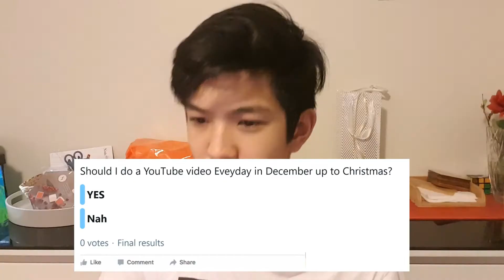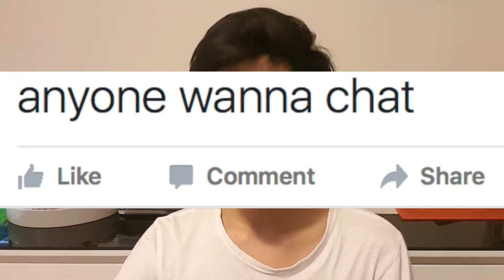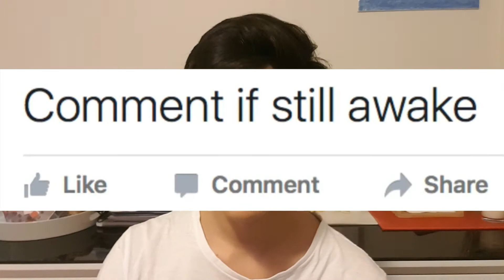THE CRINGIEST VIDEO YOU WILL EVER SEE!!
OMG I CANT BELIEVE IT, THIS HAS GOT TO BE THE CRINGIEST VIDEO EVER! - Honestly, the amount of Cringe in this Video is Ridiculous... I don't think you will EVER see a more Cringey Video than this, my Old Facebook Posts were so Cringy for me but probably Hilarious for you, so Please DON'T Roast Me...
Really Hope you all enjoy this Cringy Reacting to Old Facebook Posts Video! Because that would be Amazing!

STAY AWESOME TEAMROHZZ!! :D